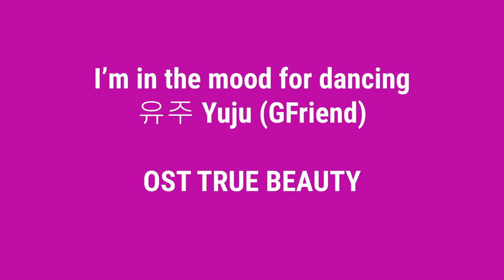Call Me Maybe - SAya OST True Beauty | Cover by Angela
Hai semua, aku Angel dari OdengTV.
Dalam channel ini berisi konten-konten tentang bagaimana kehidupan di Korea sebagai pasangan Indonesia-Korea mulai dari vlog, informasi, wisata budaya dan hal-hal lainnya.

CREDIT:
Title : Call Me Maybe
Album : OST True Beauty 여신강림 Part 1
Artist  : SAya 사야
Label  : Stone Music Ent.
Intrumental : Genie Music